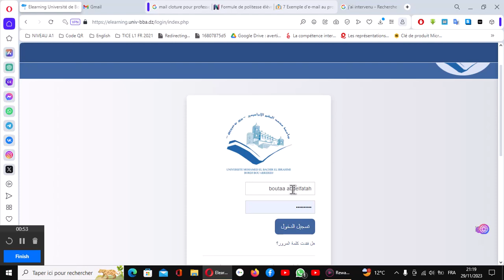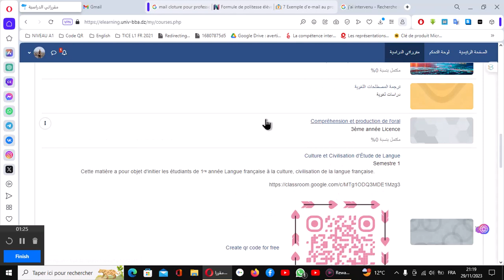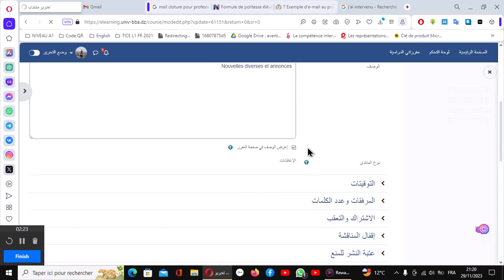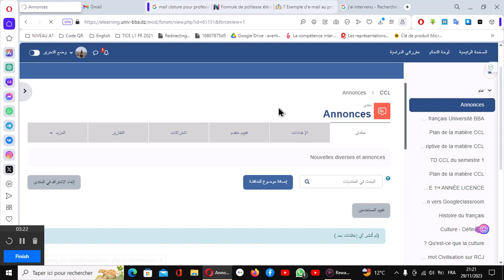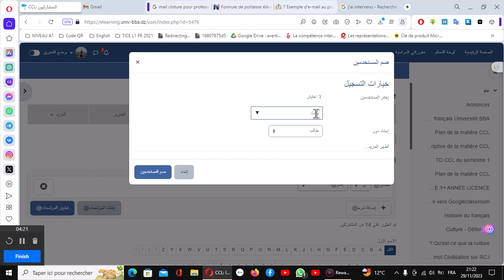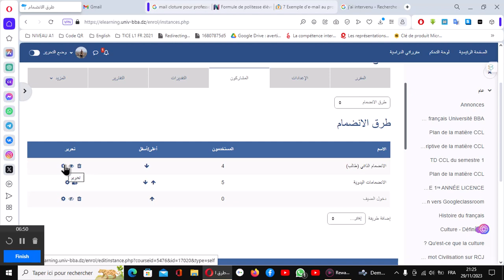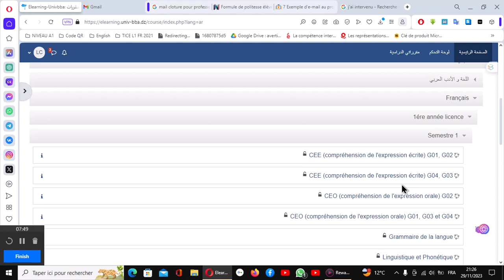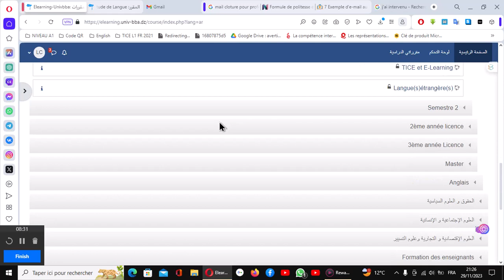فيديو توضيجي لطريقة تسجيل الطلبة التلقائية